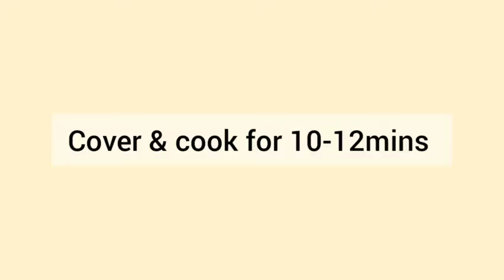Aloo Baingan ki Sabzi Recipe| Potato with Eggplant